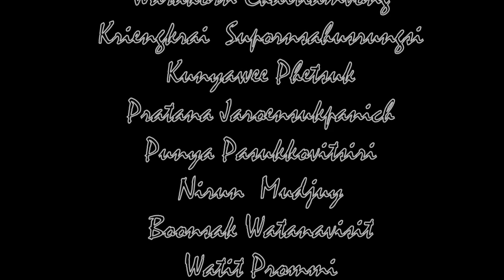Thesis Computer Animation 2016 - Change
ผลงานศิลปนิพนธ์ เรื่อง Changeโดย นาย พฤษภา วชิรอาภาลัย